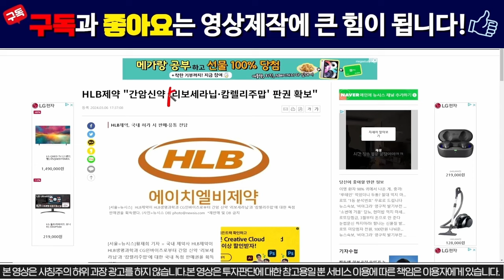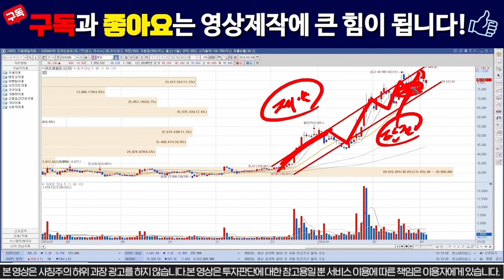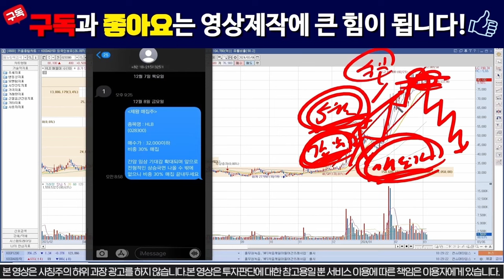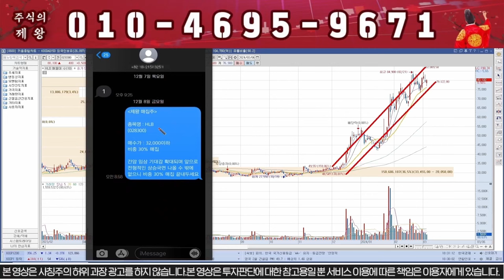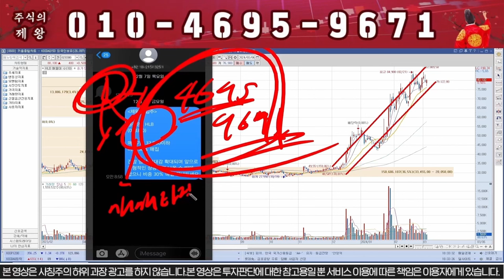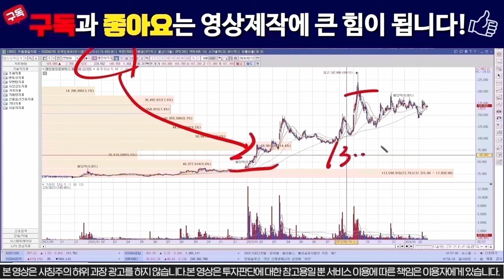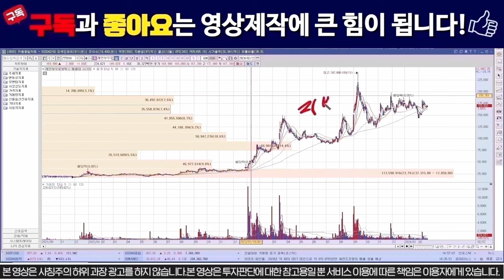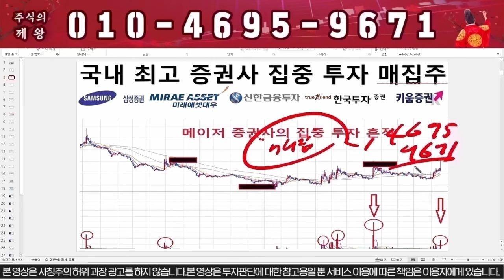[HLB 에이치엘비] "이가격" 찍으면 -50%폭락 나옵니다!! /hlb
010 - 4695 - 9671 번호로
문자 보내주시면 무료로 텔레그램방 링크 or 문자로 안내 도와드리고 있습니다.

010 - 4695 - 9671 번호로 "1" 문자

1) 당일단타(시초가매매)
2) 매집주
3) 종목 실시간 브리핑
4) 종목상담 및 진단